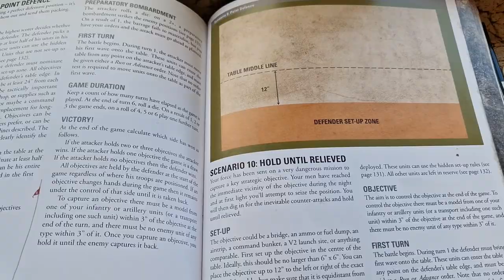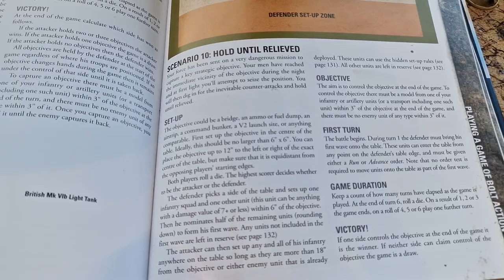Italian Blackshirts Vs Desert Rats - 1000pts Late War - Bolt Action! 2nd Ed.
Element Referal Code: TIM3921